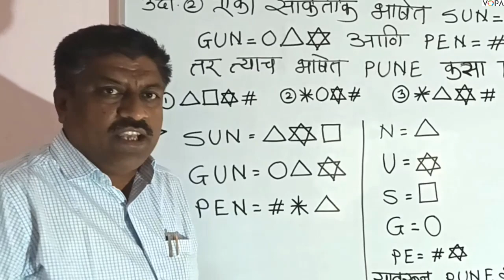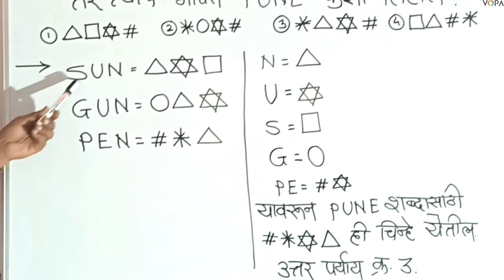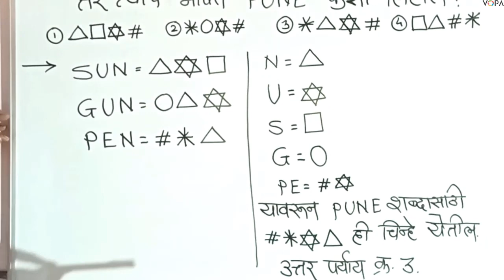८ वी | शिष्यवृत्ती | बुद्धिमत्ता | सांकेतिक भाषा | अक्षरांसाठी चिन्हे | V3 | V-School